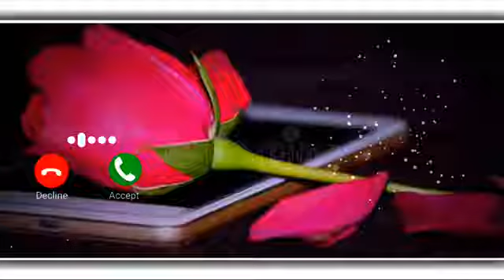New message ringtone || best sms tone || new notification ringtone message tone || new trending